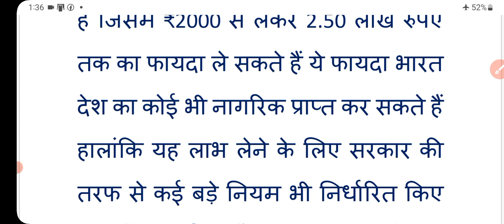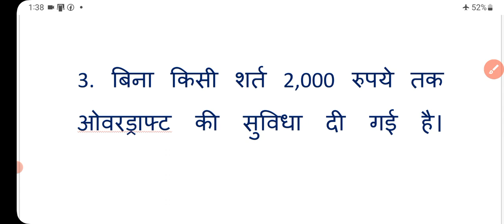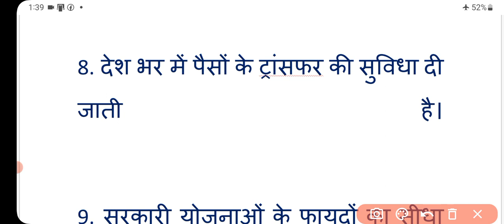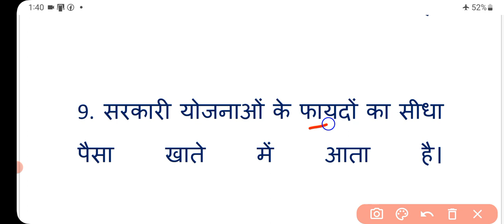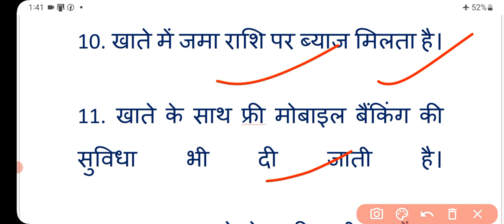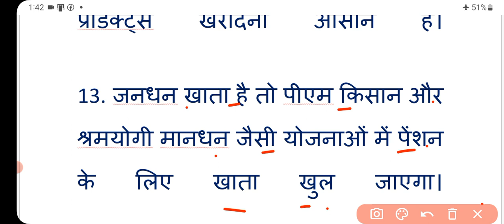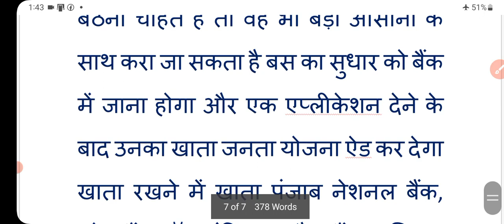Breaking news: अब जनधन खाते से मिलेंगे 13 बड़े फायदे | 2.50 लाख तक का लाभ | jandhan khate ke fayde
जनधन खाते में पैसे कैसे मिलेंगे
jandhan khata ke fayde
जनधन खाते में पैसे कब से मिलेंगे
breaking news
jan dhan yojana ke fayde
jan dhan khate ke fayde
jan dhan account ke fayde
jandhan khaate me paise kaise milenge
jandhan khato me paise kab se milenge
jandhan khaata 500rs mahina
jandhan account ke fayde
jandhan khata kaise khole
23 मई 2021 से जनधन खाते में जारी होगी
jan dhan bank account ke fayde
pm jan dhan account ke fayde
jan dhan account ke fayde 2022